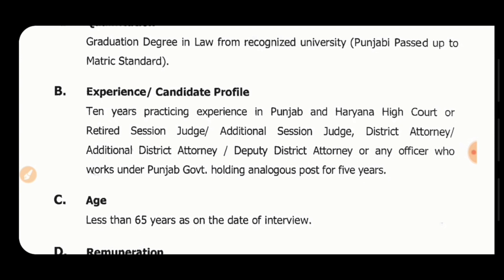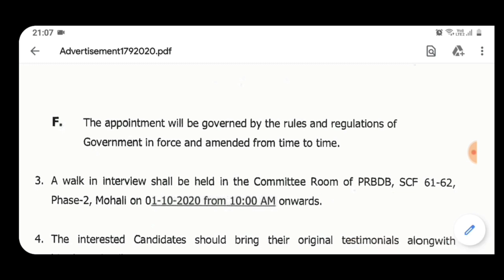PWD PUNJAB BHARTI 2020 || PUNJAB POLICE BHARTI 2020 || PUNJAB GOVT JOBS OCTOBER 2020 || JAGDISH